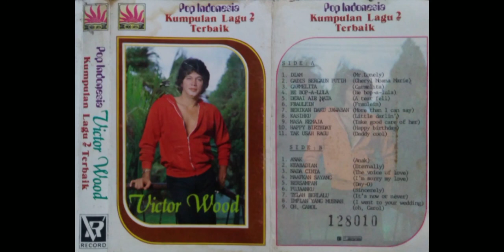Oh Carol. Victor Wood